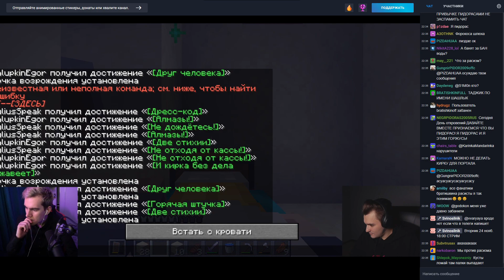БРАТИШКИН И ЮЛИК ВЫЖИВАЮТ В МАЙНКРАФТЕ | 4-АЯ ЧАСТЬ